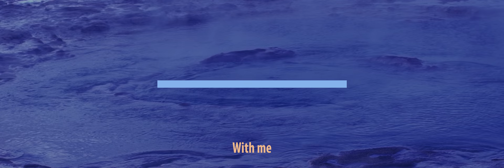Histibe & Subsets - Serene Peaks (Official Video)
Serene Peaks is a mini-album recorded in the 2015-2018 period by Kyiv-based audiovisual artist Histibe and British music producer Subsets which also includes co-production from Detroit-based musician Turing and vocals from Lika Bugaeva (Zetetics).

This body of work can be can be described as modern deep electronic music.

A box of sonic emotions which contains various compositions juggling between down-tempo and up-tempo beats gives a clear vision of multi-genre EP with the merging of two distinct artists styles.

This is a mix of atmospheric organic and cold electronic sounds with elements of Dubstep, Garage, Drum & Bass, Breakbeat, and Techno. Moving from one track to another you can find yourself in the depths of the underground or on the peak of the mountain. This visual feeling inspired the title of the project “Serene Peaks”. This is an imaginary cold but beautiful place for a loner with a hope and belief in the better tomorrow.

In addition to 22 minutes of four audio tracks, you can find a 2-minute original visual film (included in the album download as a bonus) produced and directed by Maks Histibe with additional footages from Rowan While.

MUSIC PRODUCERS: Histibe and Subsets
GUEST MUSICIAN: Turing
VOCALS: Lika Bugaeva and Histibe
VIDEO DIRECTOR: Maks Histibe
ADDITIONAL FOOTAGES: Rowan While
VFX & VIDEO EDITING: Maks Histibe
COVER ART: Johnannes Picharidis
RETOUCH: Maks Histibe